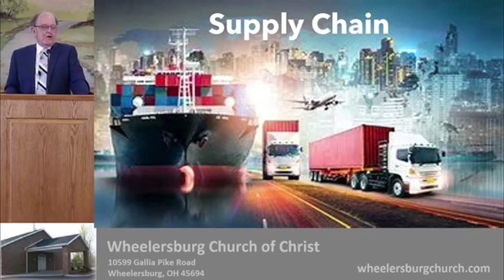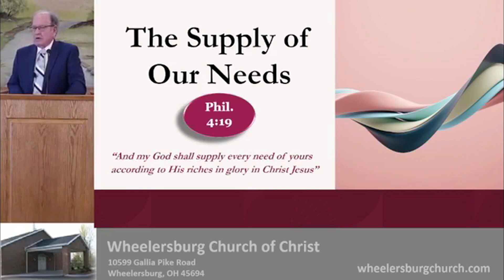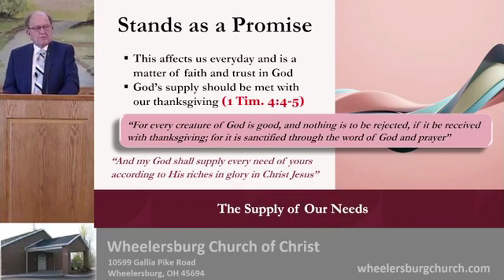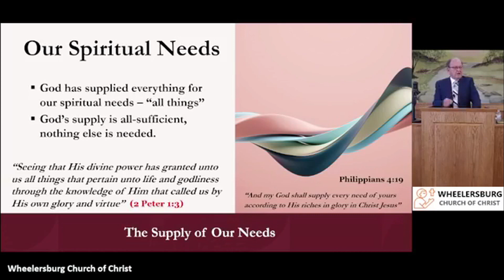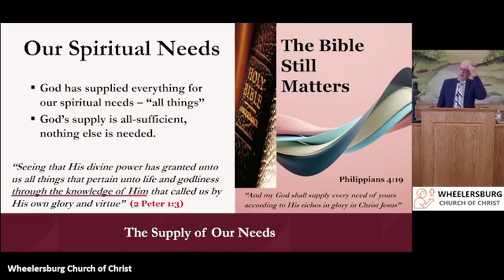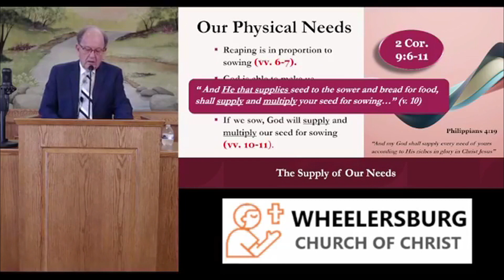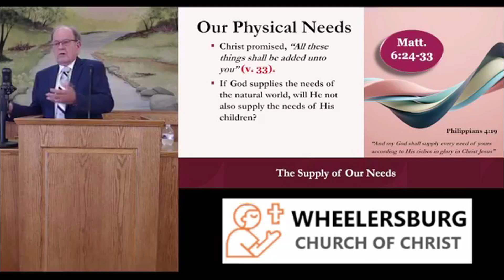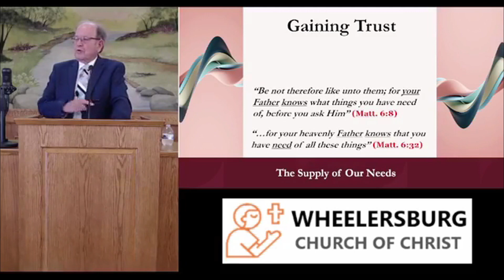The Supply of Our Needs